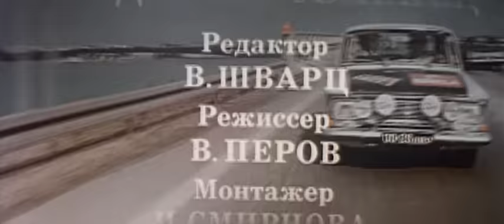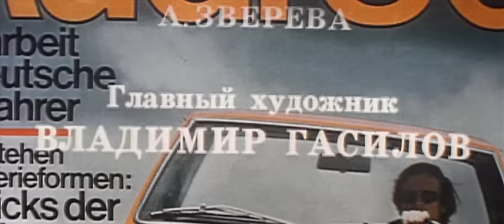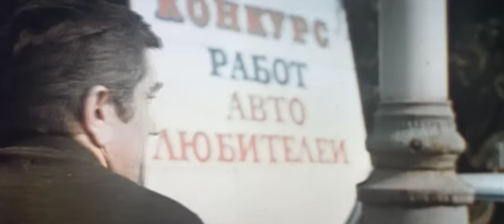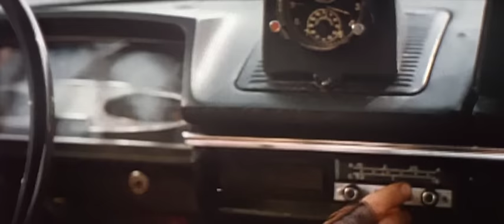Гонщики (1972 год) драма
Неприятный инцидент на зимней трассе выливается в конфликт между двумя автогонщиками: стареющим мастером спорта Кукушкиным и его учеником — молодым и амбициозным Сергачёвым. Размолвка приводит к тому, что несмотря на протесты командного тренера, накануне очередных крупных соревнований бывшие напарники оказываются в разных экипажах.